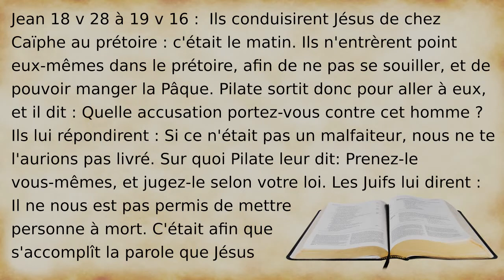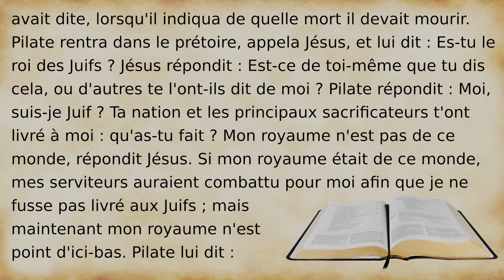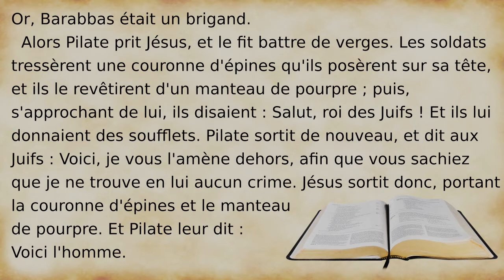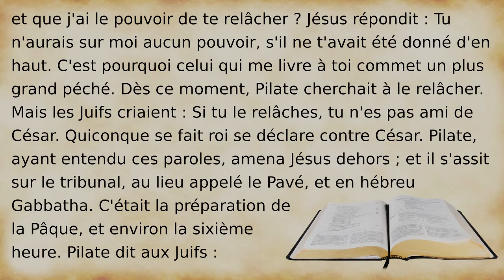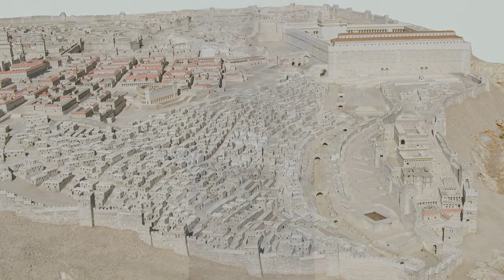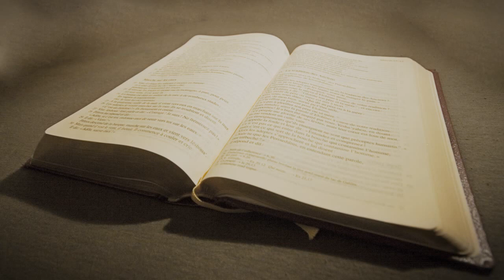Leçon 10 : Jésus condamné par Pilate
Après avoir été arrêté et jugé par le Sanhédrin, Jésus est emmené devant Pilate, le gouverneur Romain.